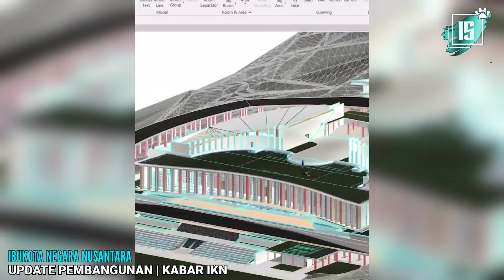SEMAKIN INDAH‼️IKN TERBARU, PERSIAPAN UPACARA HUT RI KE-79, PUNYA 6 JALUR, JALAN UTAMA IKN, UPDATE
ikn terbaru
persiapan upacara HUT RI KE-79
istana negara presiden baru
burung garuda bilah sayap garuda